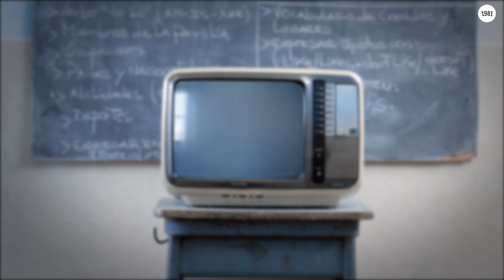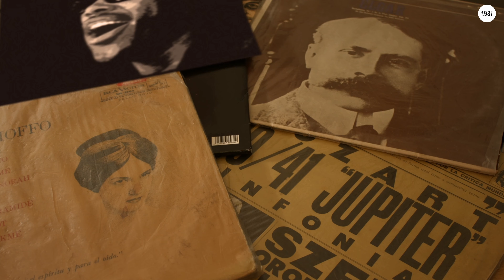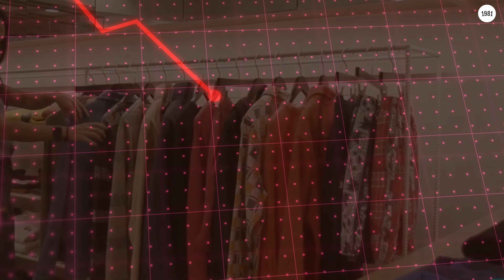Stussy: The Story of The First Streetwear Brand ( Greatest ?)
Welcome back and today we are looking at the story of Stussy, the brand that introduces streetwear.
The first streetwear brand.
Send your music to this email if you want it played in the outro:

We are striving to bring you content and are not monetized yet so if you if feel generous and want to help, you can buy us a coffee.

We have recently created an Instagram page so feel free to follow us for more content:

1981 channel talks about everything from pop culture to fashion and sneakers.

If you are or represent the copyright owner of materials used in this video and have a problem with the use of said material, please send me an email and we can sort it out.